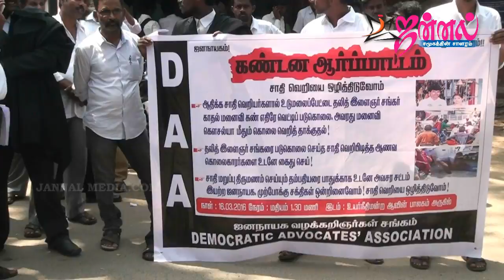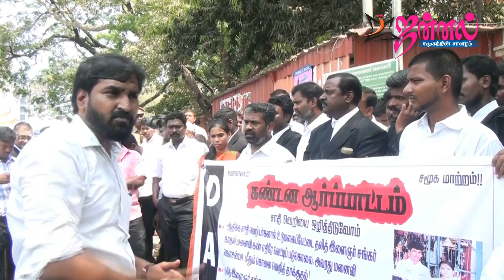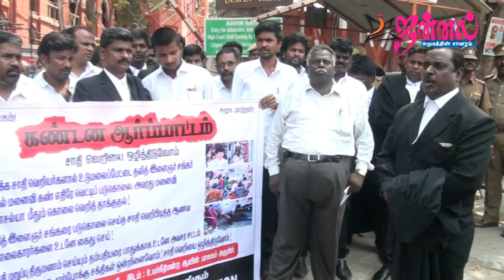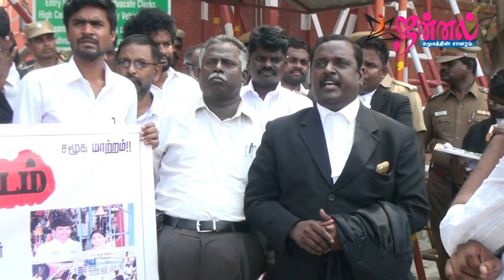Shankar's Murder Case | Chennai Advocates Protest Supporting Intercaste Love Marriage